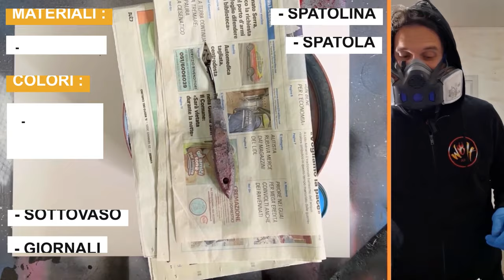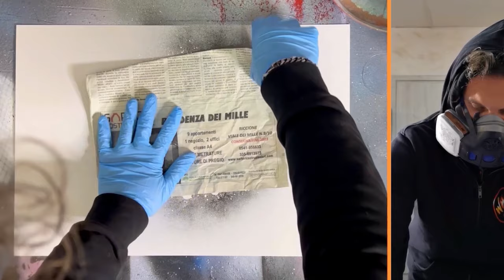CORSO DI SPRAY PAINT ART LEZIONE 4 - COME FARE IL MARE, LE NUVOLE, LE ROCCE E LA LUNA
In questo 4° tutorial di Spray Paint Art andiamo a vedere come creare correttamente:
• Luna
• Mare
• Nuvole
• Rocce
• qualche altro piccolo segreto e alcune informazioni
Se avete domande scrivimi nei commenti.